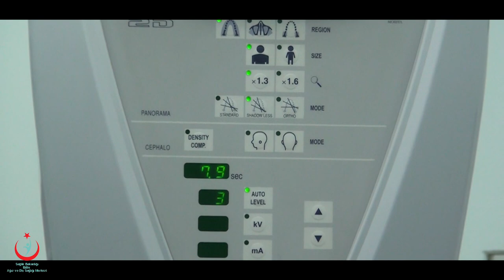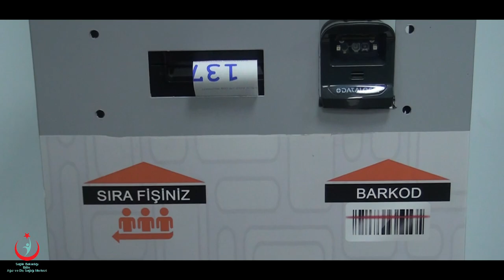Bitlis Ağız ve Diş Sağlığı Merkezi Tanıtım Filmi | 2018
Bu video BİKA Yapım İnternet ve Görsel Medya Hizmetleri tarafından hazırlanmıştır.